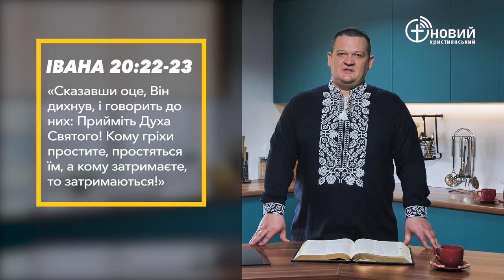«Щоденний хліб» / 3 березня / Дмитро Кузьменко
«І сказав Мойсей до Аарона: “Візьми кадильницю, і поклади на неї огню від жертівника, і поклади кадила, та й понеси швидко до громади, та й очисть її, бо вийшов гнів від Господнього лиця, і розпочалася поразка”. І взяв Аарон, як говорив Мойсей, і побіг до середини зборів, аж ось — розпочалася поразка народу! І він поклав кадила, і очистив народ. І став він поміж умерлими та поміж живими, — і затрималась та поразка.» Числа 17:11-13 (UBIO)